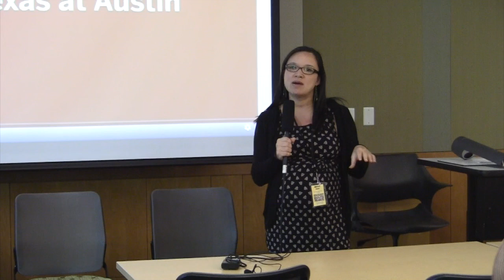M5.1. Student Panel Introduction